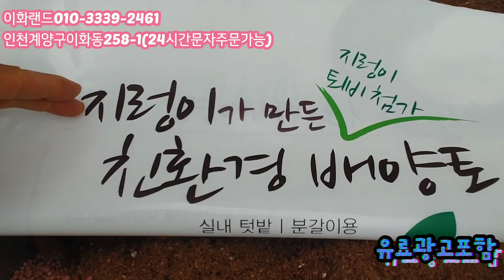특집/새로들어왔어요 다남다육010-3339-2461